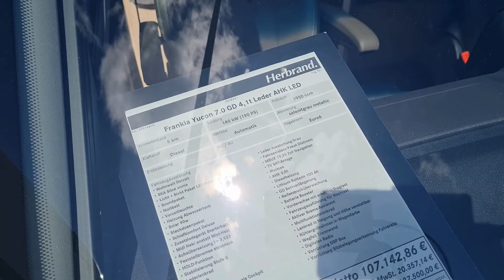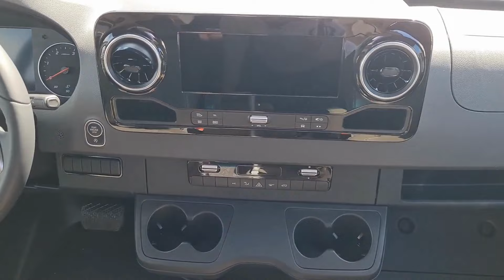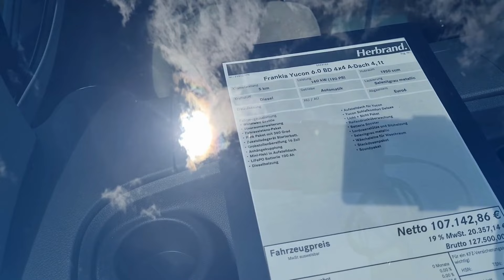Mercedes Frankia Yucon 7,0 GD Hausmesse bei Mercedes Herbrand in Krefeld #2 Wohnmobile Camper & Vans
Wir sind für Euch bei der Hausmesse von Mercedes Herbrand in Krefeld Fichtenhain im April 2024 gewesen, Wohnmobile, Wohnwagen, Camper und Vans für alle.

Kommt mit zum Video Teil 2.

Hat uns gefreut bei Euch gewesen sein zu dürfen, vielen Dank für die netten Gespräche und den schönen Aufenthalt.

Huhu, wir sind Helena, Kai und Leon. Wir sind eine glückliche Familie aus NRW.

In unserem Leben gibt es, wie bei allen anderen Familien auch, Höhen und Tiefen. Es wird gelacht, gefeiert und auch mal geweint.
Aus allem versuchen wir, das Beste zu machen und für uns herauszuholen.
Durch unsere Social-Media-Kanäle dürft ihr regelmäßig an unserem Leben, dem Alltag, Urlaub, Messen und den verschiedenen Unternehmungen teilnehmen.

Über Unterstützung durch Kommentare und das Weiterleiten unserer Videos freuen wir uns sehr.
Als zusätzliche Unterstützung hinterlegen wir eine Amazon Wunschliste, auf der Ihr Artikel findet, die wir als Familie für die Zukunft benötigen.

WICHTIG: Fühlt Euch hier zu nichts gezwungen, alles ganz freiwillig und jeder so wie er es kann und überhaupt möchte.

Besucht uns auch auf unseren weiteren Kanälen:

YouTube: / Spielzeug Dreams on Tour

Wünsche und Ziele sollte doch jeder haben:

"SPRITKASSE" für unsere zukünftigen Unternehmungen, Urlaube und Besichtigungen.

Helena, Leon und Kai bedanken sich für Eure Unterstützung!